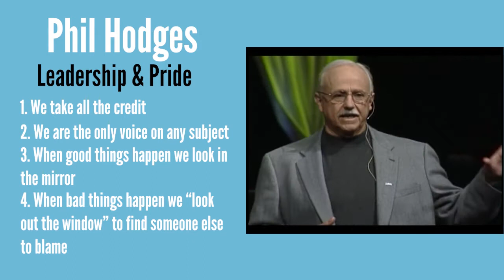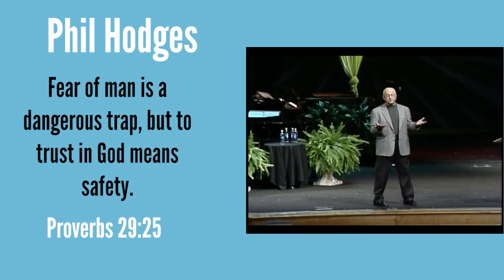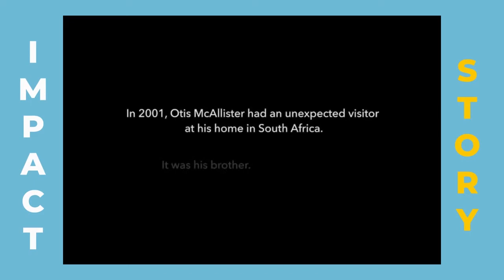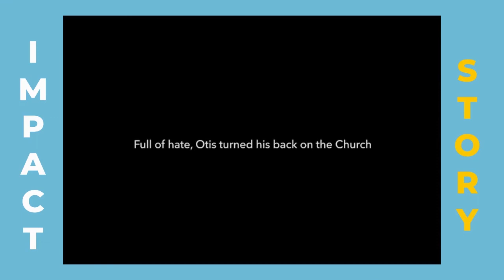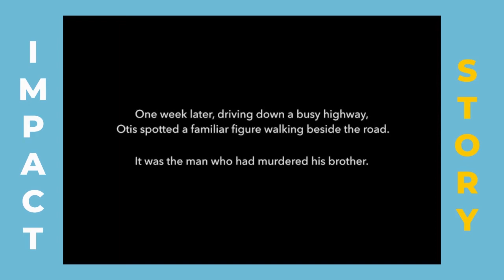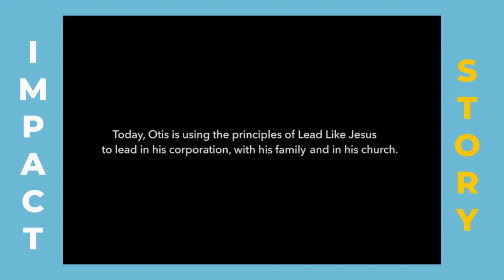Leaders' Pride & Fear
A performance mindset flows from pride and fear, continually fostering pride and fear in our hearts. Accepting and abiding in God’s love is an essential practice if we are to break the pride and fear cycle. As His love abides in us and we abide in His love, we are increasingly able to trust His love and find joy in loving Him.